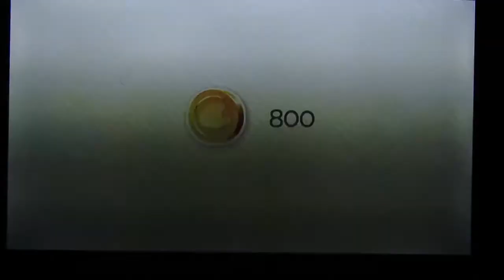Smurfs Epic Run S2 ep. 29 - I Was Cheated while Dashing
@SmurfsEpicRun please explain why I got that out of the chest, please. I should've received a new companion.

In this episode, we wrap up Peyo's Workshop and showcase many Smurfs that all feature the Dash ability. I hope you enjoyed this episode.